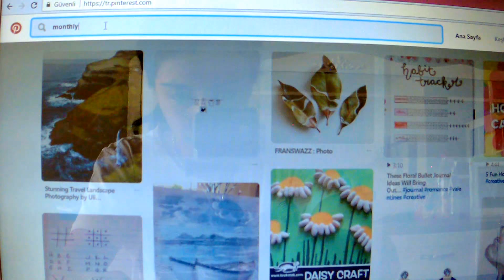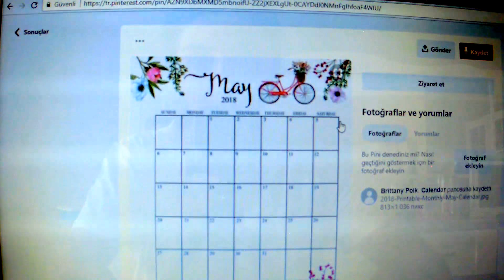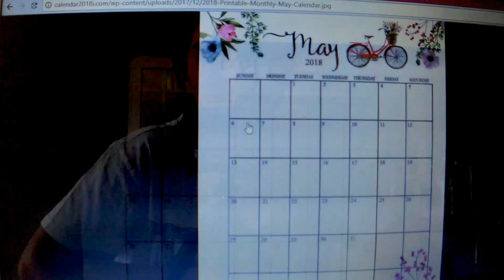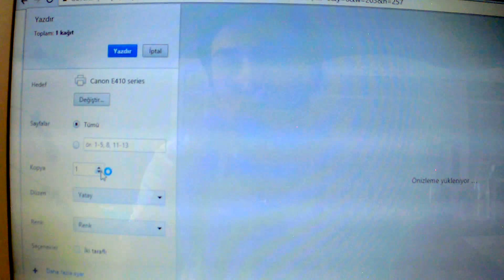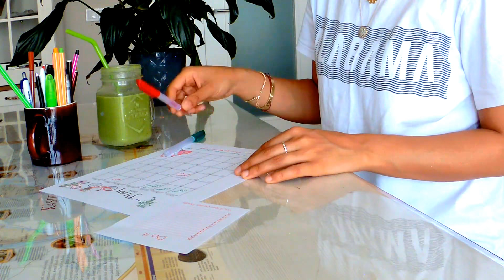SMOOTHİE & AYLIK PLANLAYICI( mayıs )